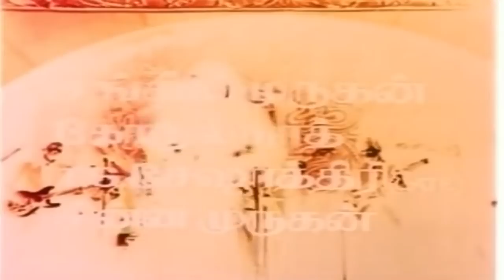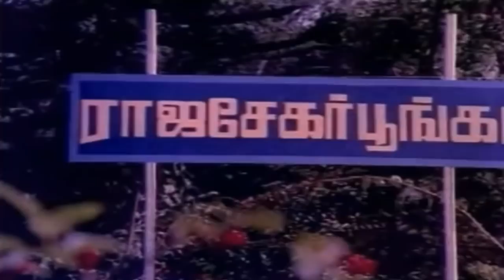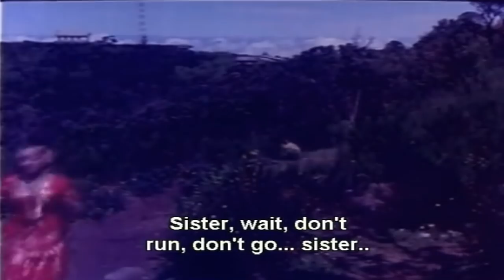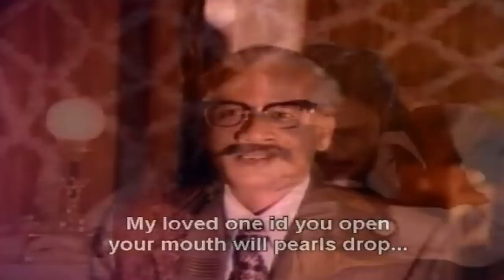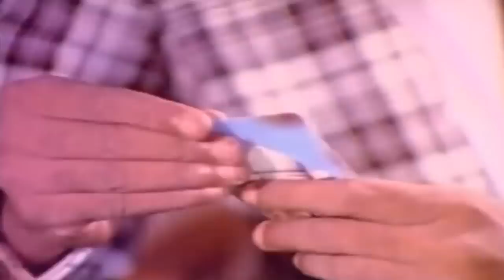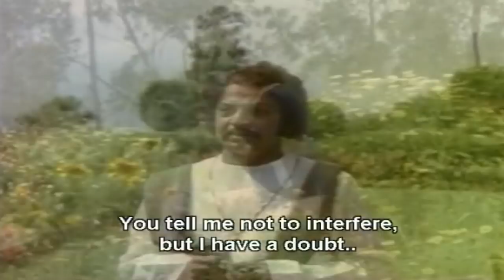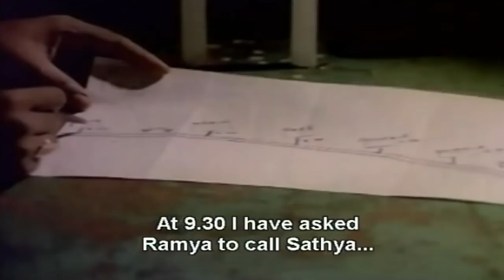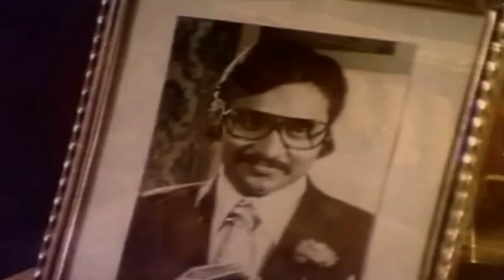Vidiyum Varai Kathiru | K. Bhagyaraj,Sathyakala | Tamil Comedy Thriller Movie HD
Watch this superhit movie HD Vidiyum Varai Kaathiru is a Tamil thriller film written and direct and Hero K. Bhagyaraj,Sathyakala,Karate R.V.T.Mani,Gokulnath,Sangili Murugan doing lead role, Music composed by Ilayaraja.
Can true love change the heart of even a hardened criminal? This is the question thrown at the audience in 'Vidiyumvarai Kaathiru'. Raja (Bhagyaraj) is a hardened criminal, forever plotting to usurp the property of others. He comes to Ooty and wins the confidence of Rajshekar, a rich businessman. Rajshekar develops so much faith in Raja that he gets him married to his own mentally unstable daughter Satya (Satyakala) and bequeaths all his property in her name. He also adds a clause that in case Satya meets with her death, then all the property would go to Raja. Raja plots and makes several attempts to kill Satya, but always fails. At last, he comes to know that all along, Satya has been aware of his plans. She now begs him to surrender to the police as she is in the family way. Does Raja have a change of heart? Does he surrender or does he kill her and run away with her property?